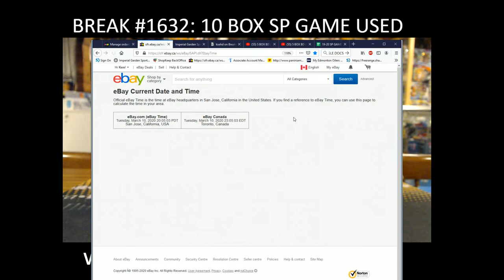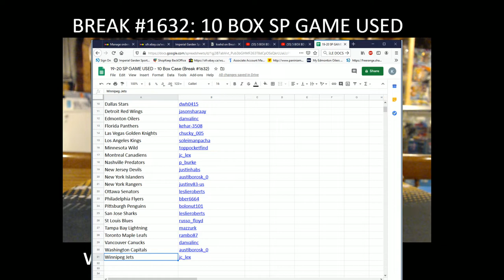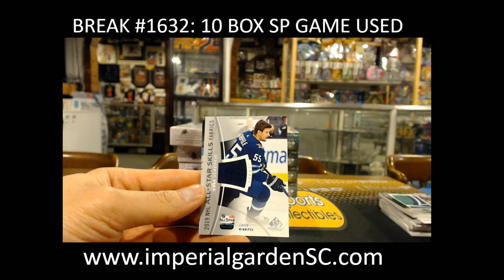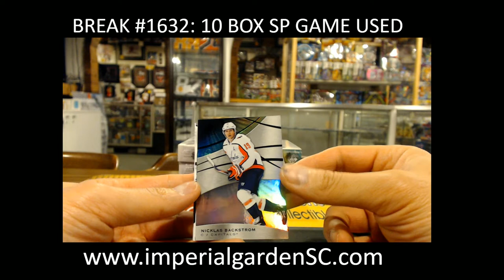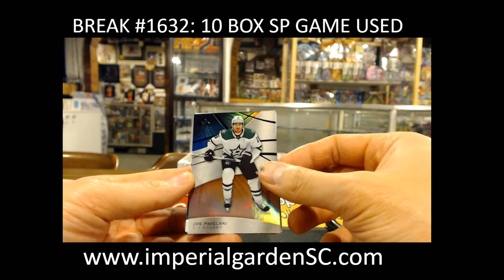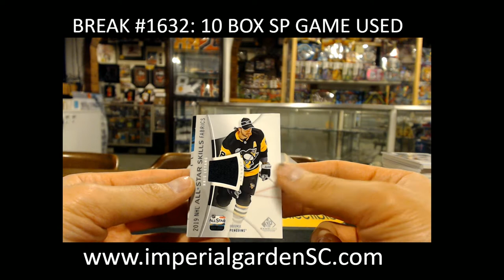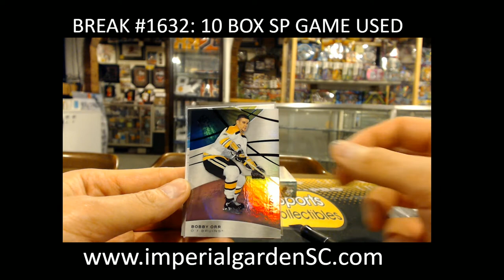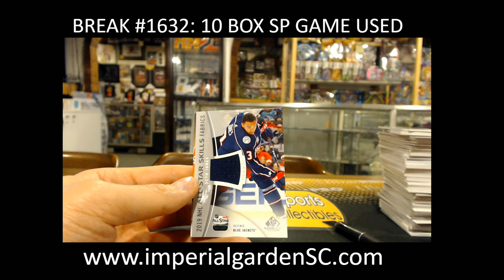BREAK #1632 : 10 BOX CASE BREAK 19-20 SPGU HOCKEY NHL